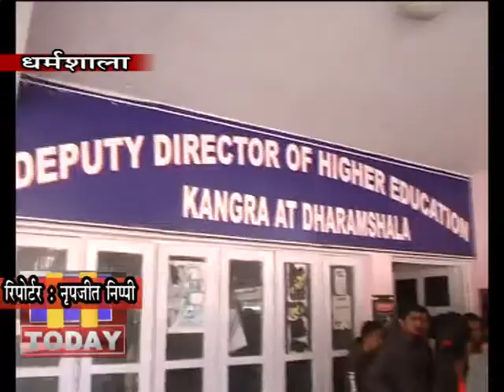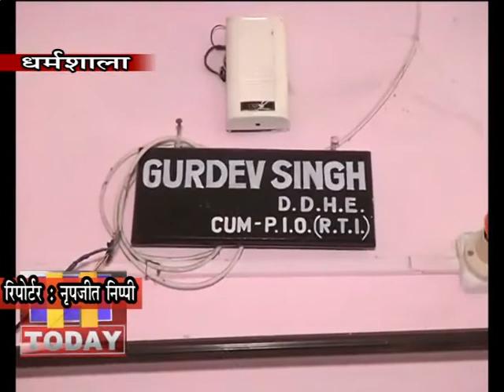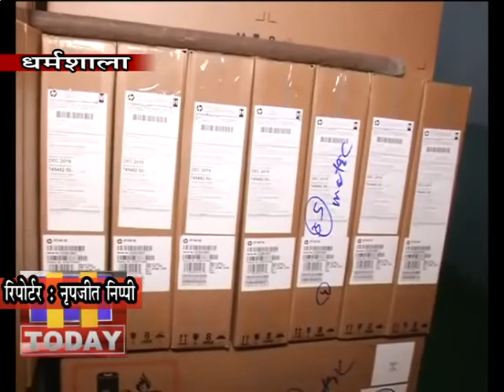21 FEB N 11 अखिल भारतीय विद्यार्थी परिषद की अगुवाई में मेधावी छात्रों ने मोर्चा खोल दिया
धर्मशाला में उच्च शिक्षा उपनिदेशक कार्यालय में विभाग के खिलाफ अखिल भारतीय विद्यार्थी परिषद की अगुवाई में मेधावी छात्रों ने मोर्चा खोल दिया। योजना के तहत लैपटॉप लेने के लिए दूरदराज के क्षेत्रों से मेधावी छात्र सुबह ही लैपटाप लेने के लिए उच्च शिक्षा उपनिदेशक कार्यालय में पहुंचे थे, लेकिन यहां पहुंचने पर उन्हें लैपटॉप विभाग के कार्यालय में न देने की बात कह दी।